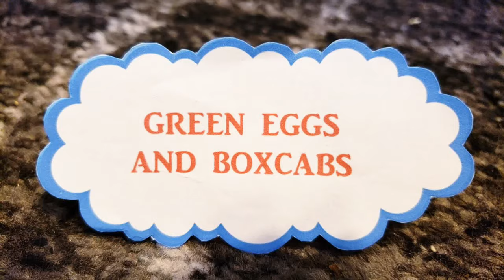SC Shorts: Green Eggs And Boxcabs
Philip goes to Philadelphia because he isn't ready to be quarantined for making a homeless man sick.